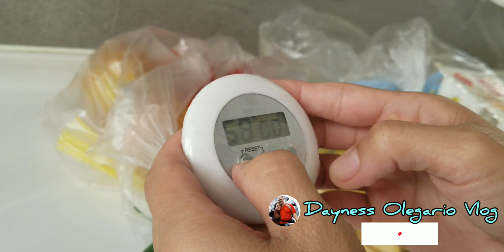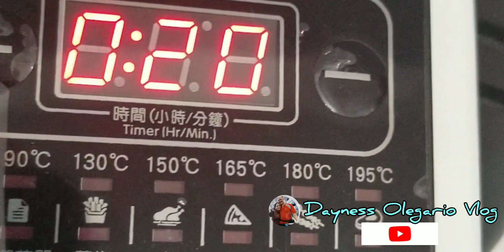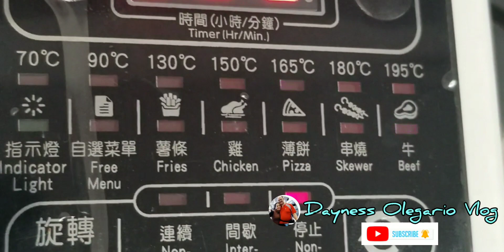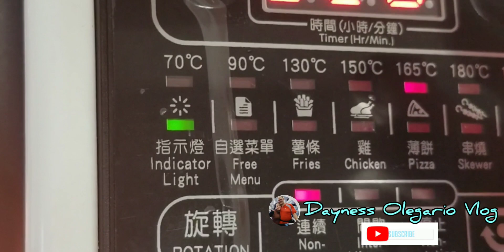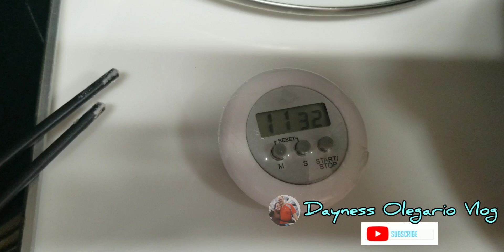MultiTasking/PreparingComboMeal W/ Sis Luz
All about in my YouTube channel BUILDING YouTube friends Legit honest and Organic